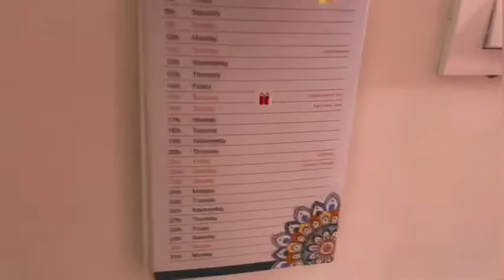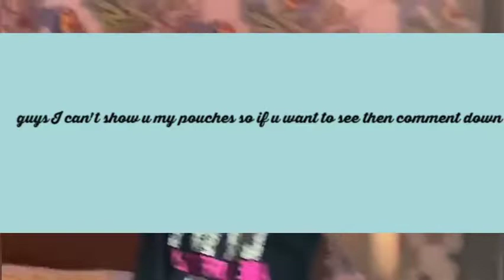Room tour 👍🏻😁 // Aasma khurana